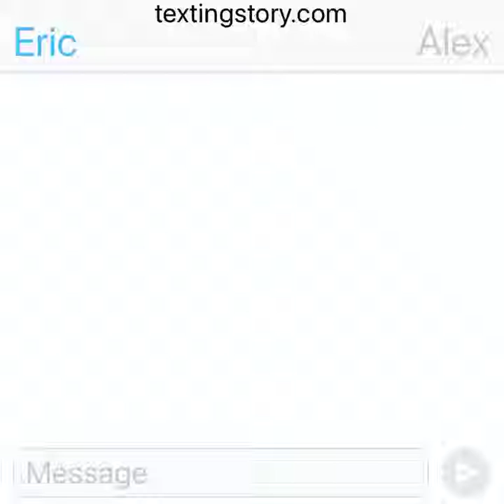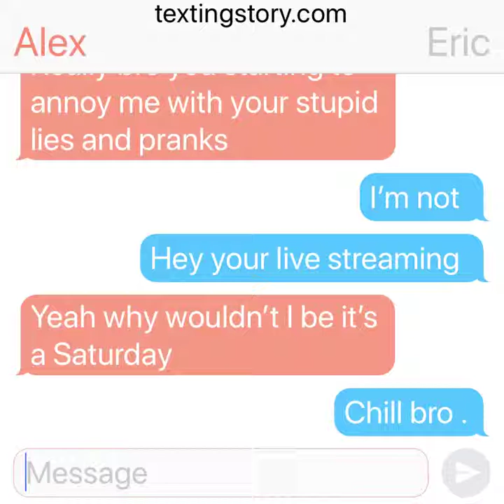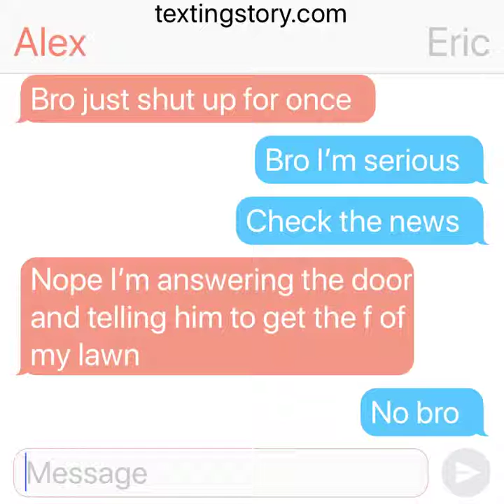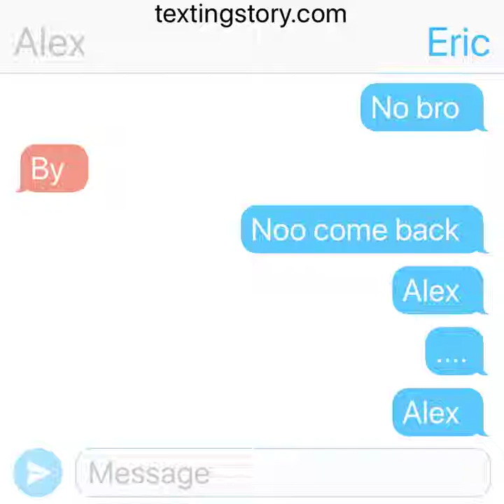My first horror story hope you enjoy